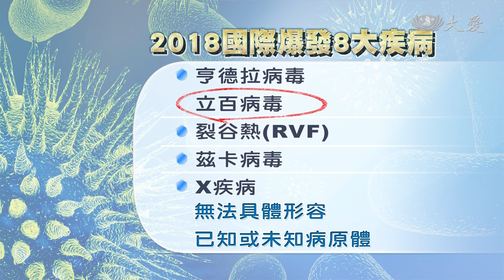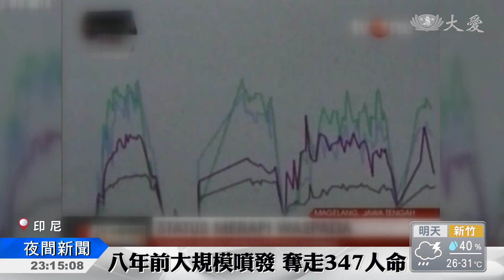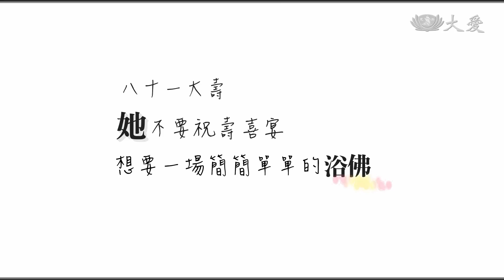大愛新聞 2018-05-22 2300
1. 國道待救援 需穿反光背心 (00:00:39)
 2. 這家夜市用環保餐具 顧客吃完自己洗 (00:02:31)
 3. 夏季盛產水果 腎病患者需忌口 (00:03:57)
 4. 今年首例！屏農夫染日本腦炎 (00:05:10)
 5. 伊波拉入大城市 新增兩起死亡例 (00:06:54)
 6. 印度"立百"疫情 人畜共通傳染病 (00:08:06)
 7. 除了南韓、外媒將見證北朝鮮廢核 (00:09:58)
 8. 敘利亞政府軍：奪回大馬士革省 (00:10:40)
 9. 泰姬瑪哈陵在哭泣 印度設法改善空汙 (00:11:31)
 10. 東非索馬利亞 風災傷亡損失慘重 (00:13:54)
 11. 梅拉比火山蒸氣噴發 爪哇居民警戒 (00:14:36)
 12. 最佳婆媳！體貼體諒沒問題 (00:15:47)
13. 阿嬤的生日宴有點特別. (00:17:40)
 14. 南非演繹「懺悔業障」播灑愛種遍大地 (00:19:08)
 15. 無毒校園！向毒品宣戰 (00:20:52)
 16. 髓緣之愛！讓他們有機會重生 (00:22:41)